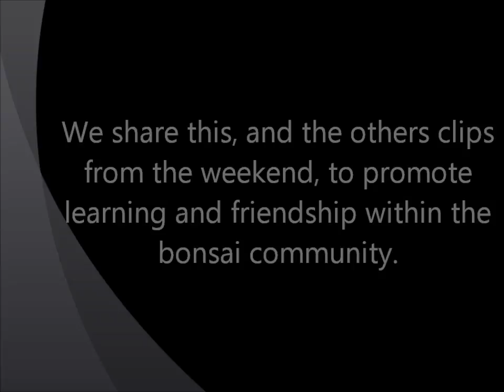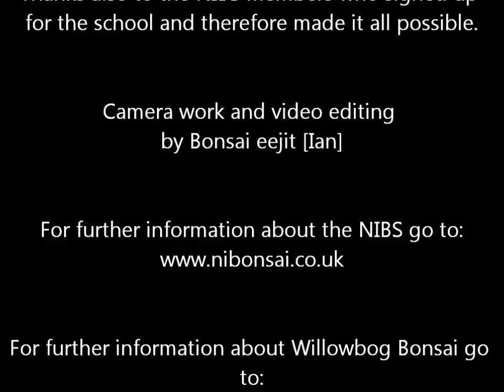NIBS June 2011 Bonsai School Part 2 - Winter Protection for Bonsai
This video was recorded during a NIBS Bonsai School in June 2011. The focus of the clip is Peter Snart of Willowbog Bonsai offering advice on how to care for bonsai in a harsh UK Winter and drawing on members experiences during the last two years.